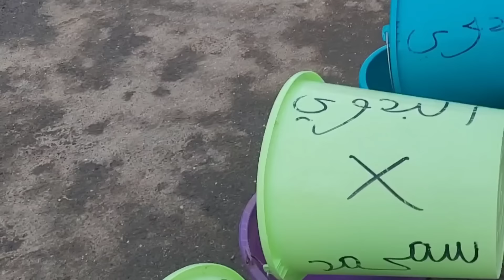هنتومة على خديجة ولا وحدة وخرا اخوتي